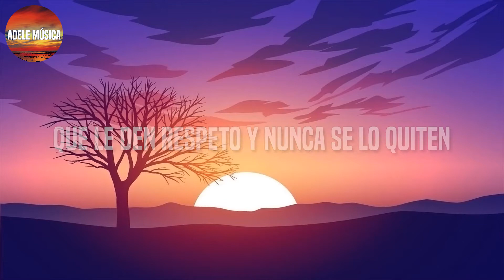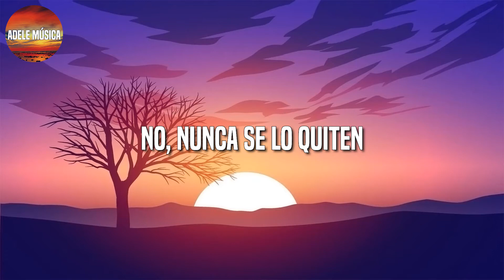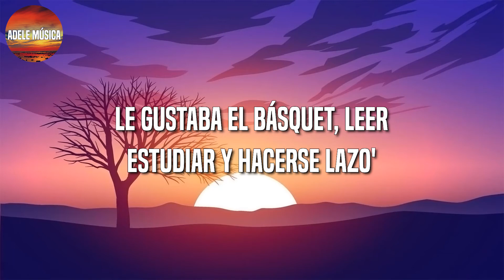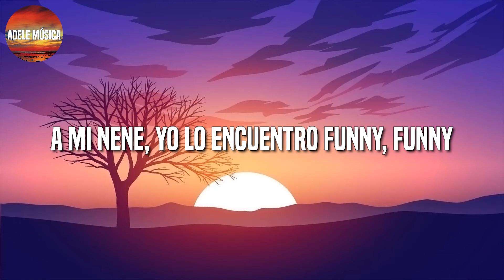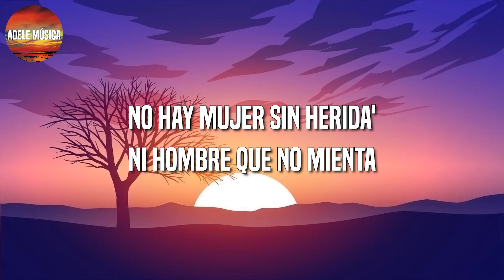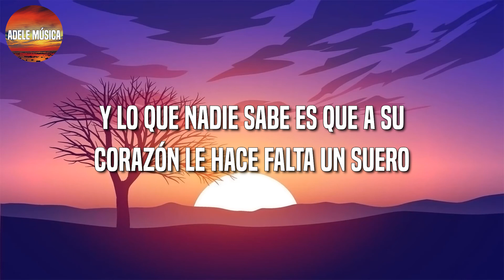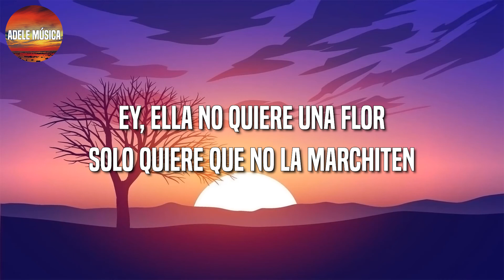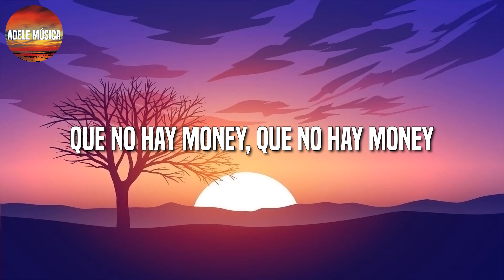[Loop 1 Hour] 🎵 Reggaeton ||Bad Bunny ft Buscabulla - Andrea (Letra\Lyric)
🎤Andrea Letra:

(Eh-ah)
(Quiero alguien que se atreva)

Y Andrea
Saliendo de La Perla
Mucho' la critican sin conocerla

Calle como un Civic
Inteligente como un Tesla
Soñando con alguien que pueda comprenderla
Y no quiera cambiarla, solo quererla
Ey, solo quererla

De la IUPI pa' la Inter
De la Inter pa' Sagrado
Equivocándose de amore' en lo que llega el indicado
Quiere quedarse en PR, no irse pa' ningún estado

Pero todo se ha complicado
Como si ser mujer fuera un pecado
La demonia ha despertado
Ey

Una guerrera, Juana de Arco
Temperamental, Niurka Marco'

Le gustaba el básquet, leer, estudiar y hacerse lazo'

Lo que le falta es la tarima

Chico
Quédate en tu esquina, ey
Y no pida rosa' si no aguanta' espina'

No quiero que nadie me diga
Lo que yo tengo que hacer
Se ponen a hablar
Y conmigo, verán, no van a joder

Quiero alguien que se atreva, que se atreva
Y me entienda a mí

La ma'i reza por un doctor, ingeniero
Y ella con bichote' y rapero'
Mi prima dice que es un cuero
Y lo que nadie sabe es que a su corazón le hace falta un suero

(Eh-ah)

Y aunque la ven jangueando toda la semana, no se ve contenta, no
Lo malo siempre se sabe
Y lo bueno nunca se cuenta

Joseando pa' la renta
Llorando más de la cuenta
No hay mujer sin herida'
Ni hombre que no mienta

Ey, ella no quiere una flor
Solo quiere que no la marchiten
Y a un futuro lindo, le inviten

Que le den respeto y nunca se lo qui-

Porque ella es jefa, patrona

La vida va como Verstappen en Fórmula 1
Y Buddy Baker en Daytona, ey
Andrea hace tweet
Que se mamen un bicho las persona'

A mi nene, yo lo encuentro funny, funny
Sigo mi sueño y buscando ese money
Que no hay money, que no hay money
Que yo sigo buscando ese honey, ese honey

¡A bailar!